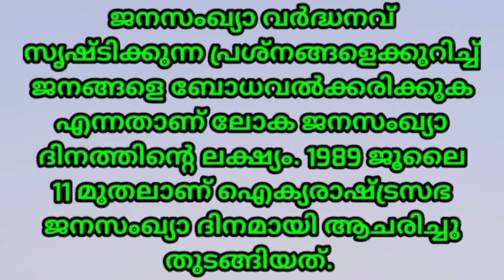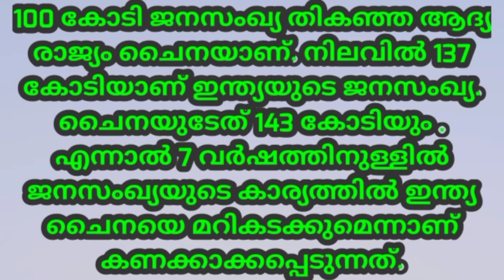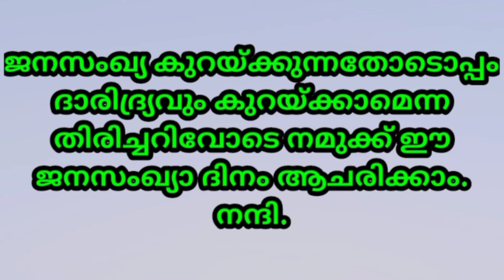ലോക ജനസംഖ്യാ ദിനം പ്രസംഗം 2021 | World Population Day Speech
World Population Day Speech 2021